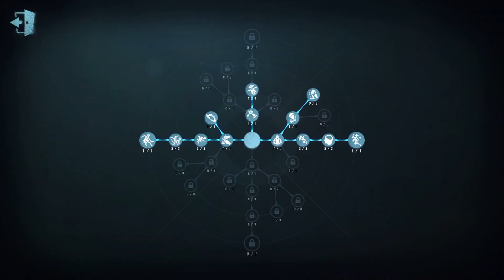#13 Prisoner | Pro Player | China Server | The Red Church | Identity V